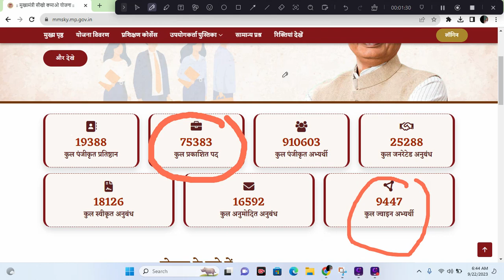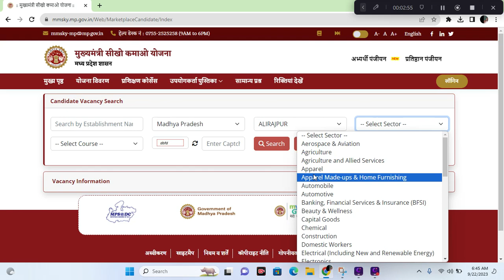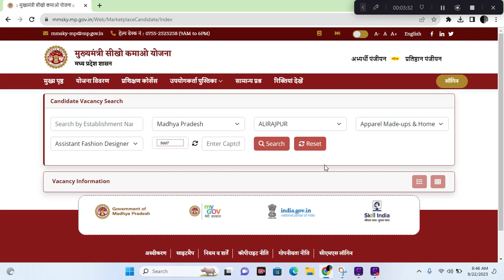सिखों कमाओ योजना 2023 II New Update I Sikho kamao Yojana II dinesh sir iti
mmksy interview questions
new update interview questions
mmksy interview kab hoga
mmskyseekho kamao yojana new update,
sikho kamao yojana,
Registraion sikho kamao kese kare
 सिखों कमाओ योजना खबर II dinesh sir iti
sikho kamao Yojana II
 dinesh sir iti
ooo

mmksy
mmksy registration kaise kare
sikho kamao yojana me kon kon si post hoti hai
sikho kamao yojana me kya kya sikhaya jata hai
sikho kamao yojana me kon kon se course hote hain
mukhyamantri sikho kamao yojana me kon kon se course hai

mp news
mp breaking khabar
fatafat khbre
mukhymantri sikho kamai yojana
mukhyamantri sikho kamao yojana
mukhyamantri sikho kamao yojana mp
mukhyamantri sikho kamai yojna kya hai
mykhyamantri sikho kamai yojna me kya kya documents lagege

mp yuva kaushal kamai yojana
sikho kamao yojana mp
seekho aur kamao yojana hindi
kaushal kamai yojana mp
cm kamai yojana
kamai yojana2
mp iti training officer vacancy 2022
mp kaushal kamai yojana
mp online ka kaam kaise sikhe
cm yuva kaushal yojana
crime alert hot romance episode 2023 aunty
dinesh sir
dinesh sir iti
ips ki taiyari kaise karen
iti apprentice
kaushal kamai yojana
learn and earn yojana mp
mmsky mp gov in

मुख्यमंत्री कौशल कमाई योजना
dinesh sir iti,mmksy
sikho kamao yojana pending